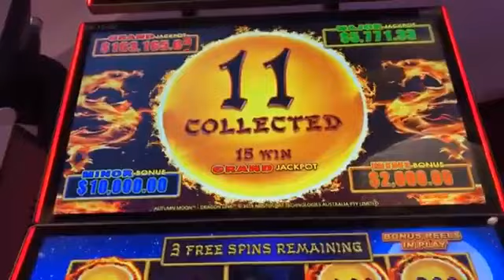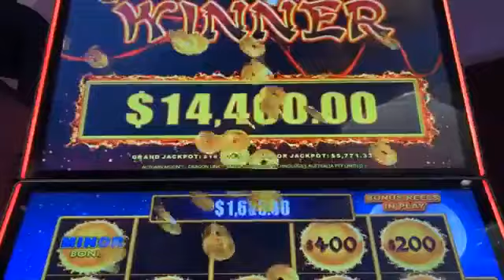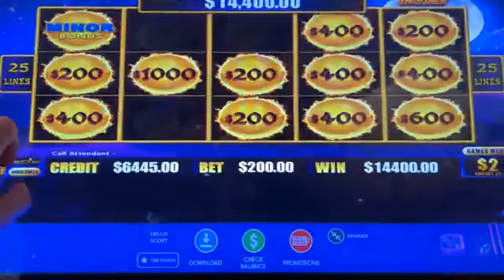$200 SPINS ON HIGH LIMIT DRAGON LINKS LANDS A HUGE PROGRESSIVE JACKPOT!